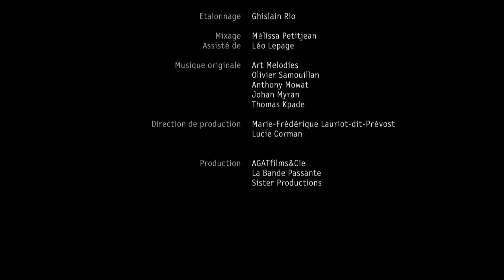Etienne Balibar - "Pour une Europe alternative"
Etienne Balibar est né en 1942 à Avallon (Yonne), philosophe, professeur émérite à l'Université de Paris 10 Nanterre et Distinguished Professor of Humnaities à l'Unviersité de Californie à Irvine. Il a également enseigné aux Universités d'Alger, Leiden, Urbino, Columbia University of New York, Utrecht, Birkbeck College London. Il a fondé et dirigé de 1981 à 2004 avec Dominnique Lecourt la collection « Pratiques Théoriques » aux Presses Universitaires de France. Ses intérêts concernent l'épistémologie, la philosophie politique, l'anthropologie philosophique. Il travaille actuellement sur les questions de la guerre et de la traduction.

Il intervient dans le ciné-frontière Les mauvais jours finiront, 40 ans de justice en France (La Bande Passante, DVD 126', 2009) et dans les deux ciné-entretiens L'Europe et ses frontières (La Bande Passante DVD 56', 2007) et L'ébranlement 68, vers une universalité émancipatrice (La Bande Passante, DVD 74', 2009) réalisés par Thomas Lacoste.

TEXTES EN LIGNE

2004: "Europe as Borderland", The Alexander von Humboldt Lecture in Human Geography, Institute for Human Geography, Universiteit Nijmegen, November 10, 2004:

2009 : « Dire l'Universel », sur le site de Transeuropéennes (adaptation partielle de « Sub specie universitatis », in Topoi, Vol. 25, Numbers 1-2, September 2006).

2010 : « Europe : crise et fin ? », Mediapart, 24 mai 2010
English : "Europe: Final Crisis? Some Theses", Theory & Event, Volume 13, Issue 2, 2010

2010: Réflexions sur la Crise européenne en cours (Discours d'Athènes, 14 juin 2010) Transeuropéennes